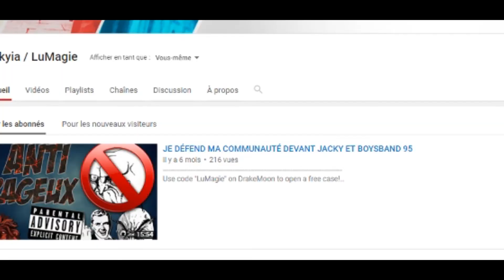JE PETE LITTERALEMENT UN PLOMB [CS:GO |FR]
Use code "LuMagie" on DrakeMoon to open a free case!

Partenaire de vente de jeux vidéo:

GAMONIAC:
7 € de réduction pour vous inscrire sur l’offre de votre choix à avec mon code
 « LuMagie-LinstinctduGeeksereveillegamo7 »

300 points offerts sur ZappyDay – le site qui vous fait gagner plein de cadeaux facilement en cliquant

-80% que les derniers jeux PC !